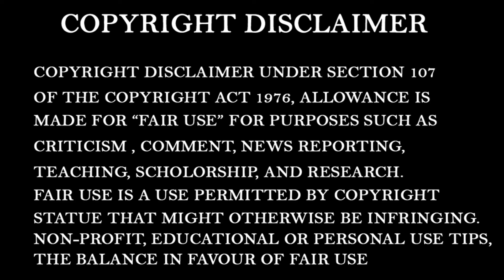SuperHero News | Hollywood Updates | Captain Marvel 2 | FF9 | #3 in Tamil